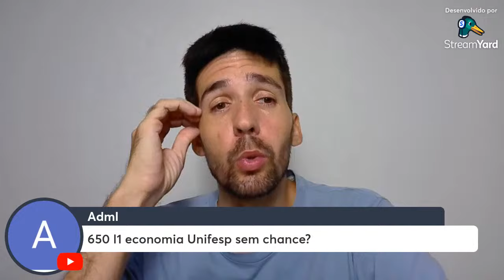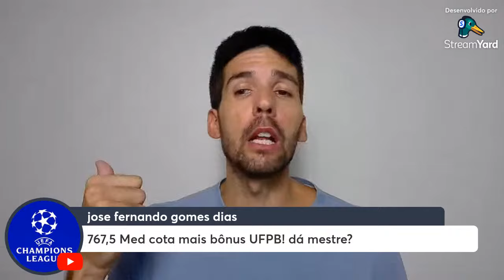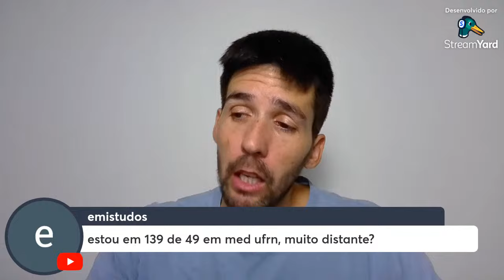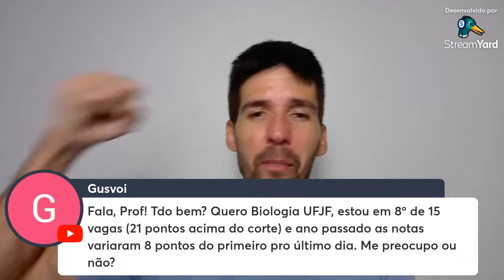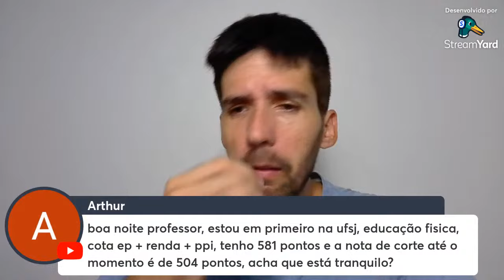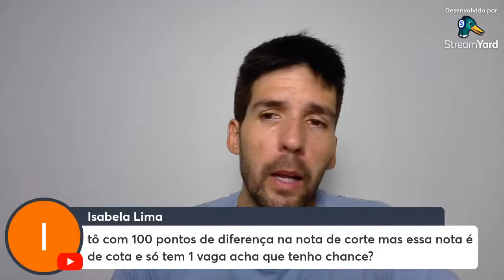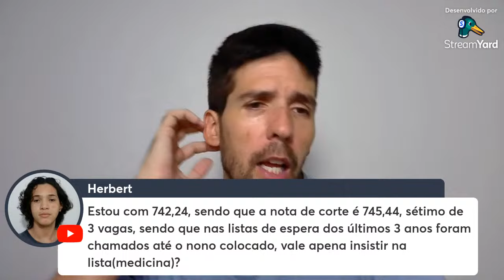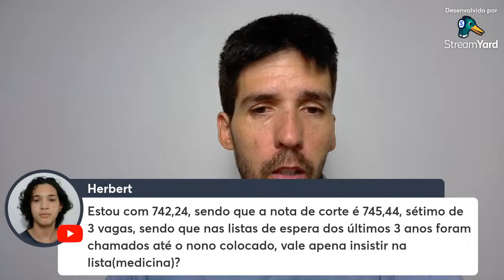LIVE SISU 2024: 2º DIA COM A 1ª PARCIAL